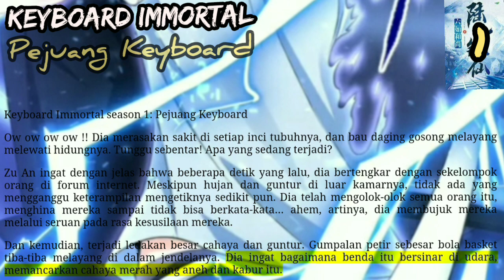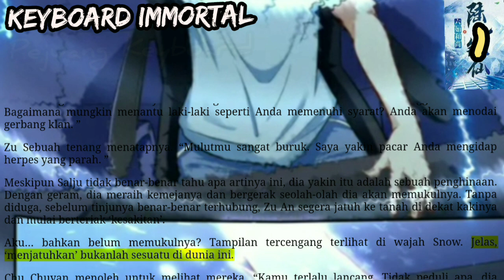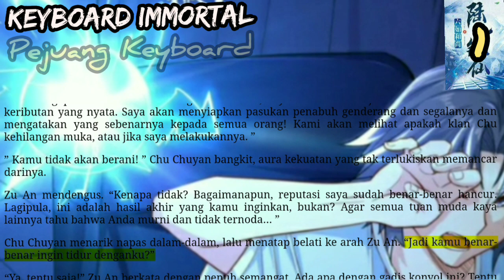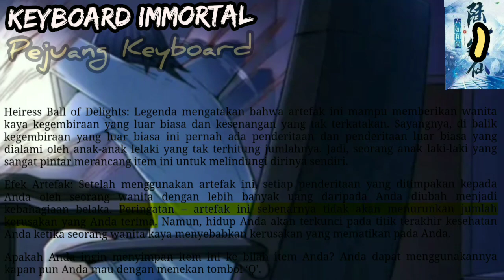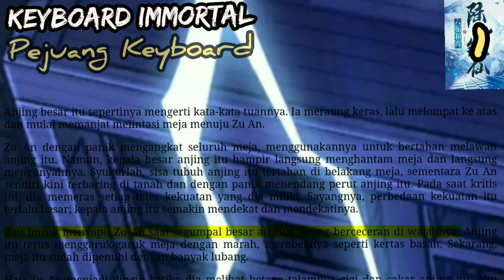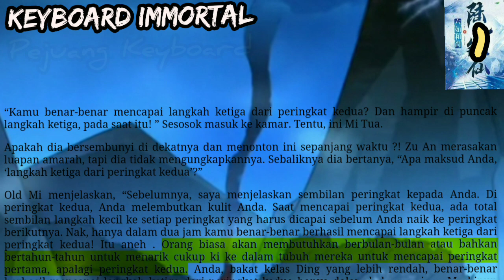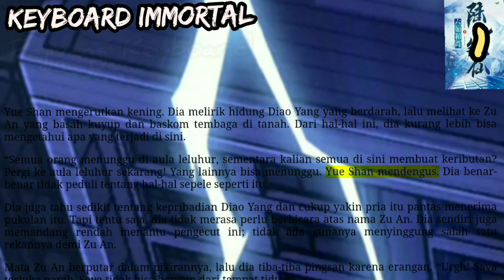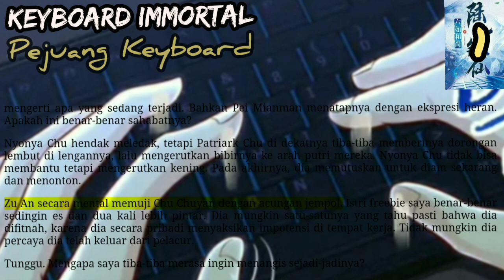Pejuang Keyboard, Keyboard Immortal season 1